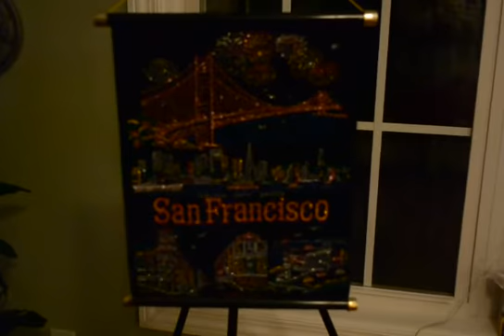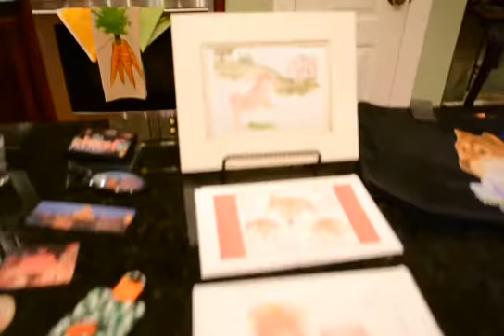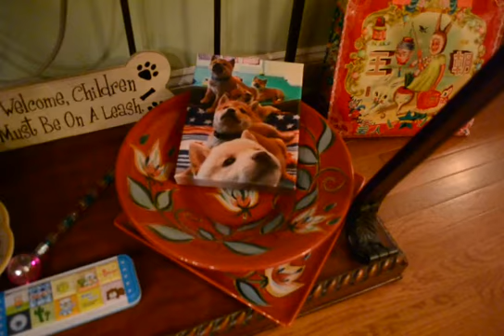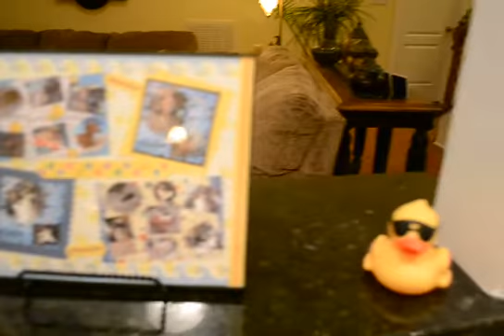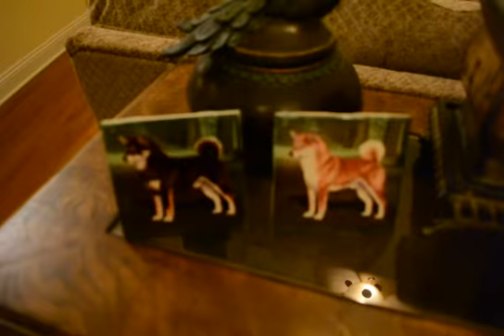Stuff from San Francisco and Reno 2013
I never dreamed I would go to so many cool places! Got lots of souvenirs!